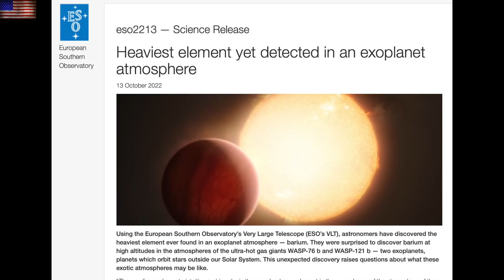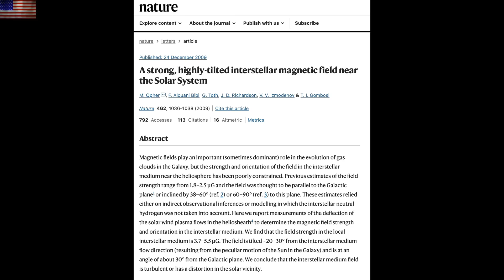Triggering Solar Eruptions, Galaxy Cluster Collision | S0 News Oct.15.2022